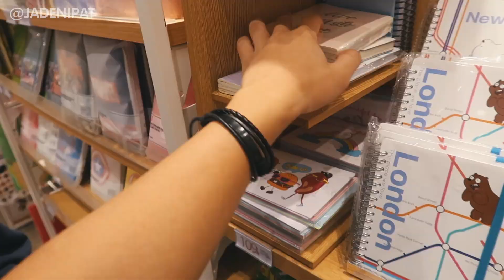ซื้อของขวัญอะไรก่อนวันคริสต์มาส!? *vlogmas day 2*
เตรียมซื้ออะไรน้าาา

ทุกคนอย่าลืม ติดตาม เเละ กระดิ่ง ไม่ให้พลาดคลิปต่อไป

Comment กันดีๆ (ลบ Comment แย่ๆ ออกนะครับ^^)

เด็กวัยรุ่นคนนึงที่ทำช่อง YouTube
ช่องแนว Lifestyle มีคนดำเนินคลิปคือ "เจตนิพัทธ์ เย็นใจ"
ชื่อเล่น "ทัน" แต่ทุกคนจะเรียกว่า “เจต” เนื้อหาจะเกี่ยวกับชีวิตของเจต
มาพร้อมกับความเพลินที่ดูคลิปตามแนวทางของ Lifestyle

อธิบายตัวเองใน 1 คำ คือ Vlogger

คำขวัญประจำใจ "use life in own style" แปลว่า "ใช้ชีวิตในแบบของตัวเอง"

My Gear อุปกรณ์ประจำช่อง :
1.Canon G7X Mark ii
2.GoPro Hero 7
3.Rode Mic Go
4.Tripod Fotopro ufo 2
5.Macbook Pro 2017 13" 256GB

My Editing Program :
1.Final Cut Pro X ( Editing Videos )
2.Photoshop cc ( Making Thumbnails)